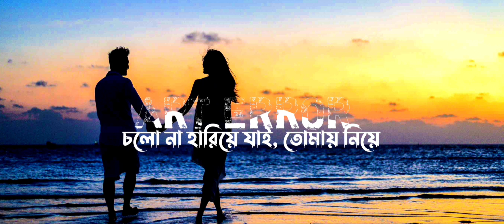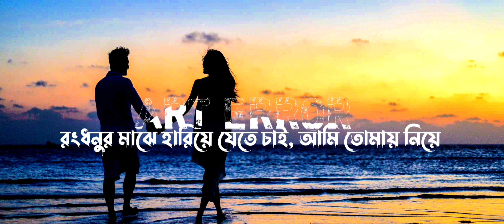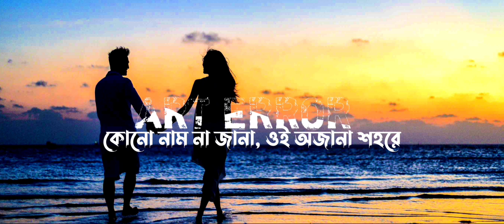60's Love (Lo-Fi + Lyrics)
60's Love (Lo-Fi + Lyrics)

Lo-Fi by: Art Error
Remixed by: Art Error
Note - I'm not the real owner of this song... I just made the (lofi or remix) version of this song.

Lyrics :
ওই দূরে চলো না, নীল আকাশে
হারিয়ে যাই, তোমার হাতটি ধরে
পায়ে পায়ে ঘুঙ্গুর পায়ে, হারিয়ে তুমি
কাশ বনের, মৃদুল বাতাসে হয়েছি
চলো না হারিয়ে যাই, তোমায় নিয়ে
কোনো নাম না জানা, ওই অজানা শহরে
চলো.
ওই দুরের আকাশটাকে বলতে চাই, আমি তোমার হাতটা ধরে
রংধনুর মাঝে হারিয়ে যেতে চাই, আমি তোমায় নিয়ে
চলো.